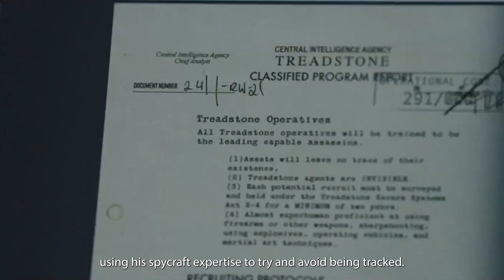How realistic is the engineering in these popular movies?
From Alien: Romulus to Mission: Impossible – Ghost Protocol, we asked an expert to weigh in ahead of this weekend’s Oscars.

Any Tom Cruise fans – and, indeed, detractors – will be familiar with his penchant for death-defying stunts, including his jaunt up the side of the Burj Khalifa in Dubai for the film Mission: Impossible – Ghost Protocol using nothing but special adhesive gloves.

But just how realistic is this ability for a glove-equipped human to stick to the side of a 800 m-high building?